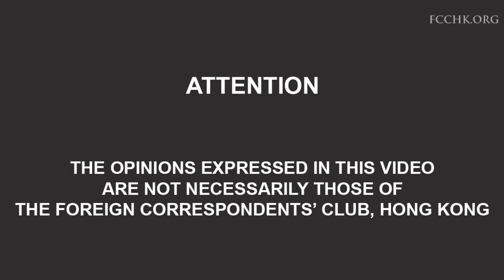Michael D’Arcy - Brexit: An Irish Perspective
Ireland’s Finance Minister, Michael D’Arcy, outlined the republic's position on Brexit, the controversial backstop, and the prospect of Britain crashing out of the European Union with no-deal. Broadcast on 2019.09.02.